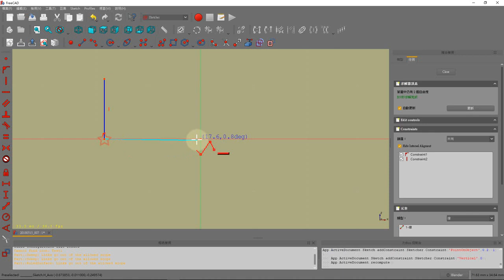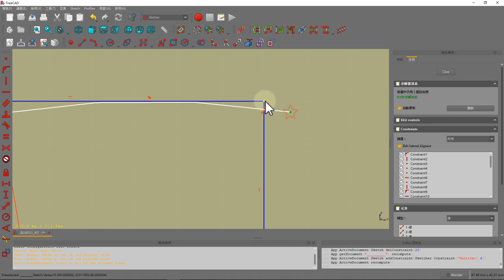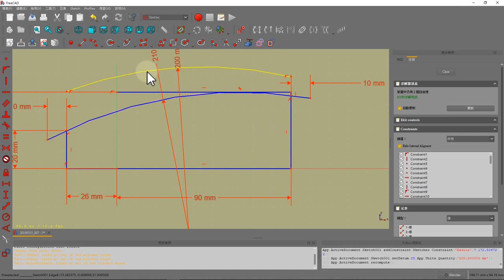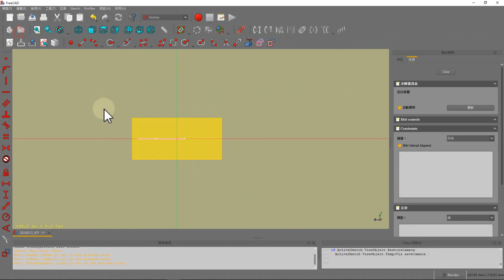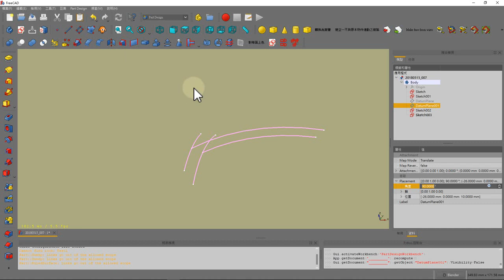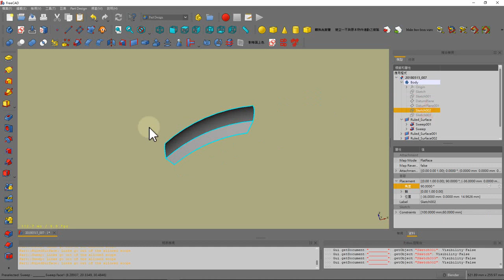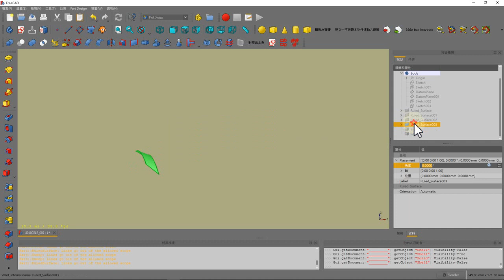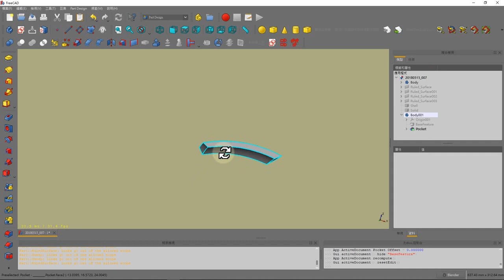FC017_016_線段生成面 面生成殼 殼生成實體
FreeCAD 影音學習檔案（暫無字幕，若有時間會安排加入字幕）